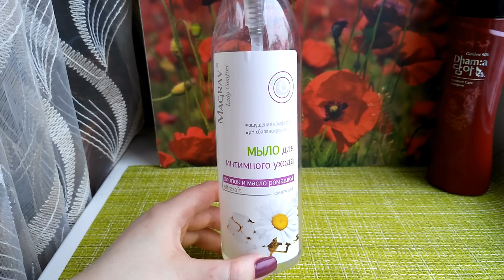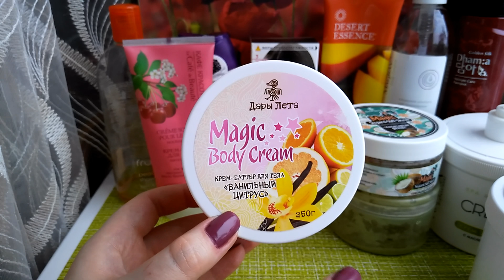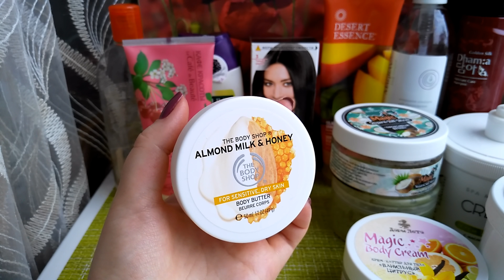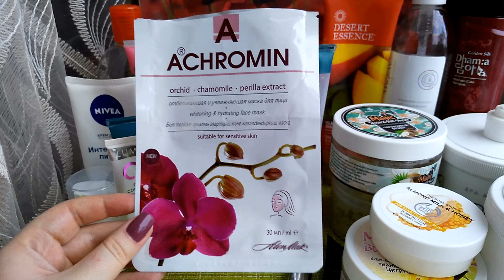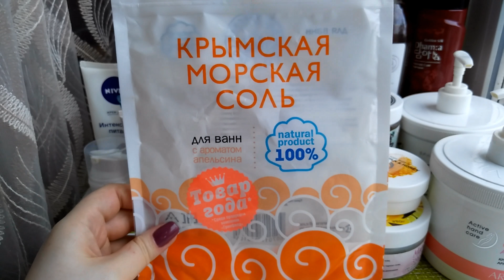Пустые баночки уходящего 2017 года! 1 часть=)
Привет, дорогие девочки! Начнем разбор пустых баночек за декабрь?? В этом видео я покажу первую часть того, что у меня закончилось в декабре=)